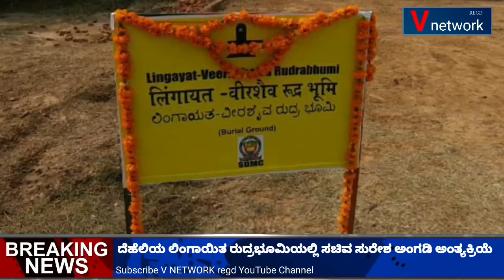ದೆಹೆಲಿಯ ಲಿಂಗಾಯಿತ ರುದ್ರಭೂಮಿಯಲ್ಲಿ ಸಚಿವ ಸುರೇಶ ಅಂಗಡಿ ಅಂತ್ಯಕ್ರಿಯೆ ...